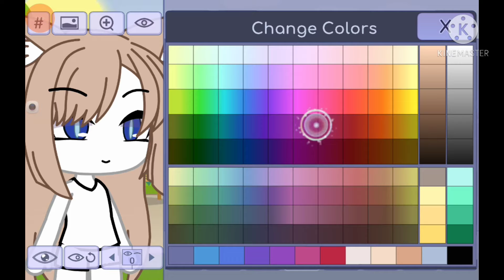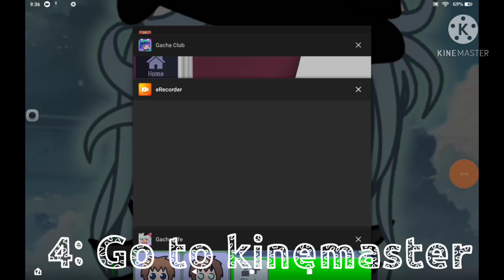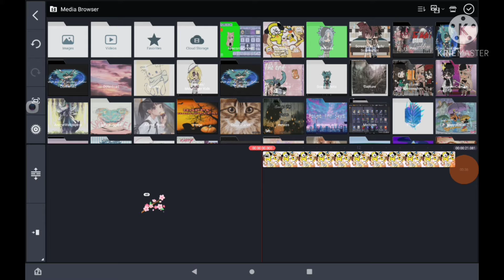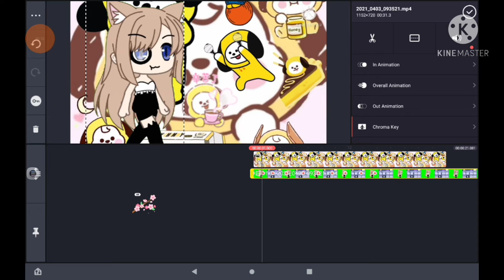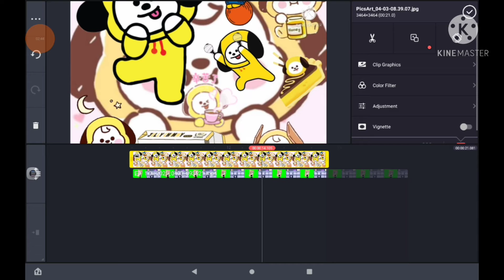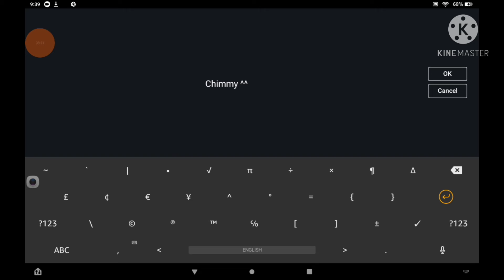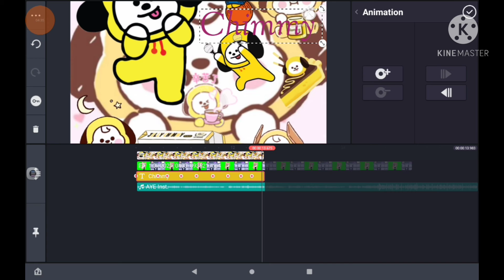How to use Animation in kinemaster!! || Tutorial Part 1 || Easter Special!!!